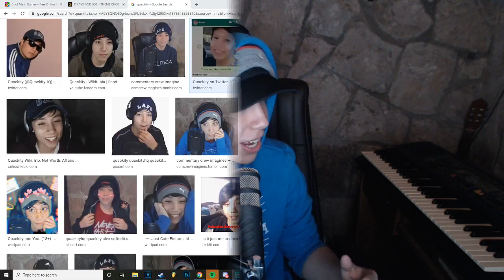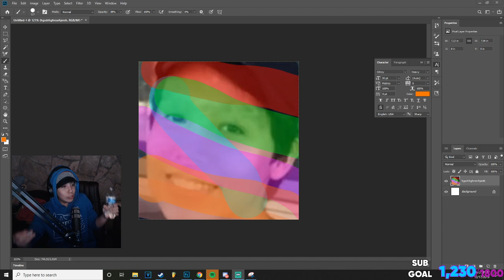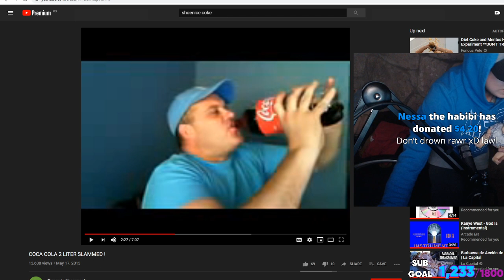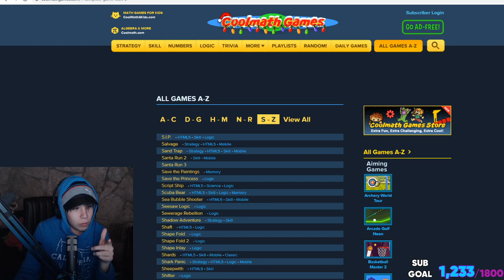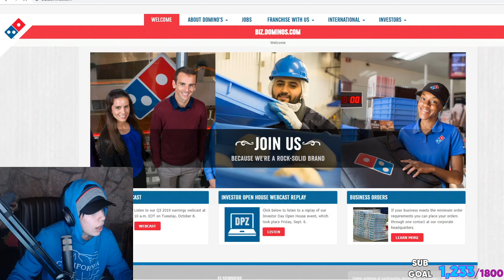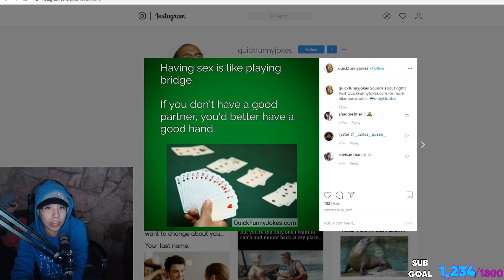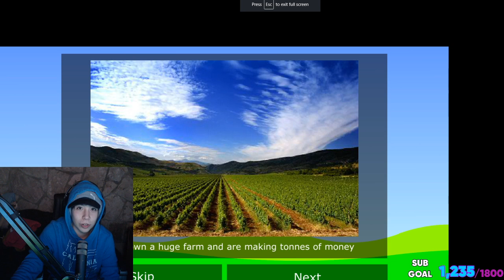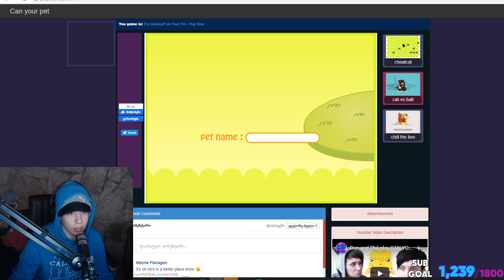Quackity Plays Cool Math Games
Cool Math Games are actually pretty fun.